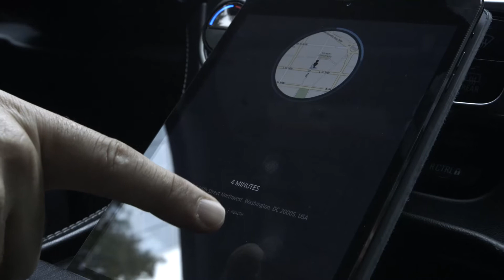Passport Health and Uber deliver flu shots on demand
How does Passport Health help you to stay healthy during flu season?  Watch these videos to find out!